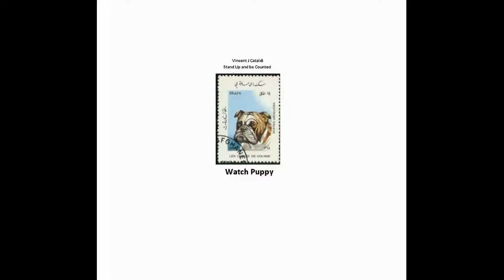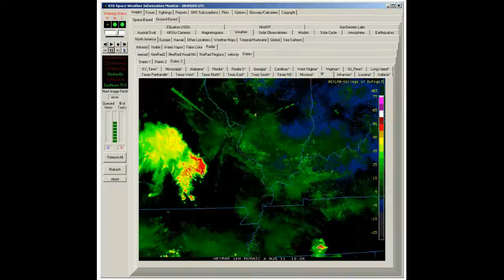NexRad II - State of Illonois - Detail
NexRad II - State of Illonois - Detail.avi